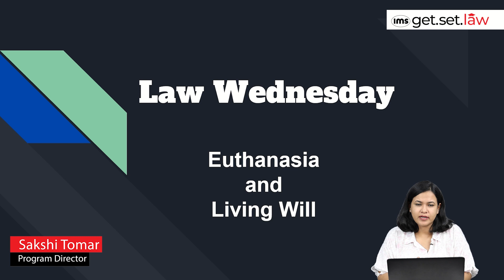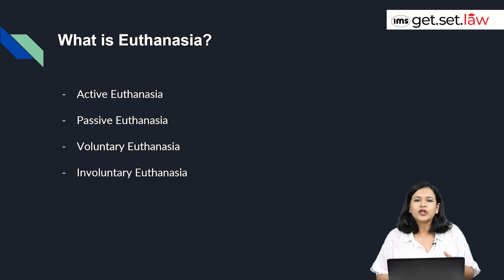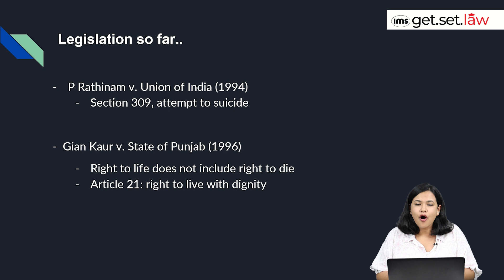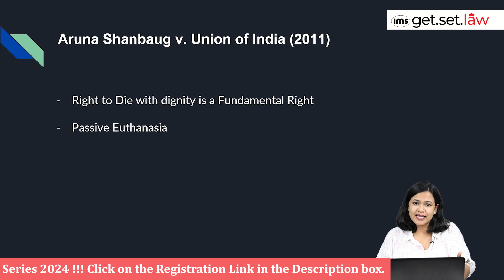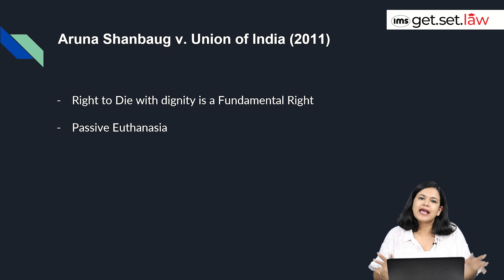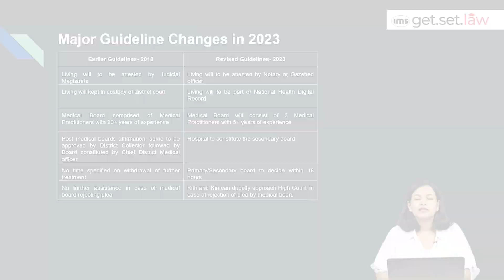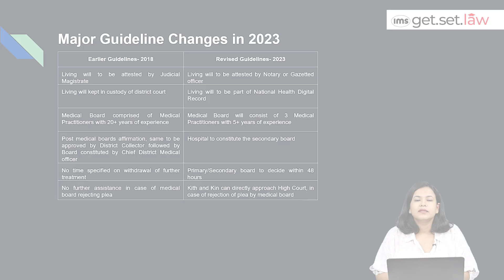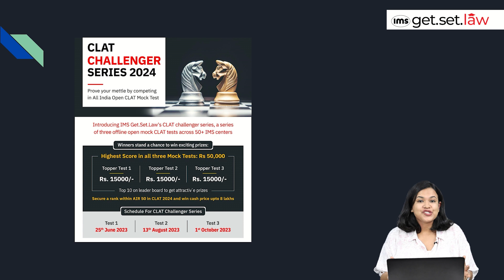Euthanasia & Living Will I LAW WEDNESDAY I IMS Get.Set.Law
Watch this video to know more about law regarding euthanasia & living will